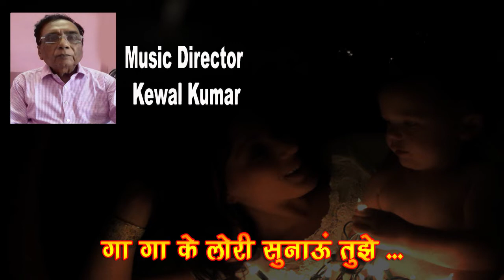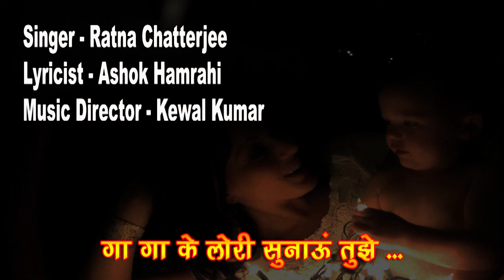Ga ga ke lori sunaoon tujhe /Ratna Chatterjee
Ga ga ke lori sunaoon tujhe
Singer - Ratna Chatterjee

आचार्य जयंत बोस की शिष्या रत्ना चटर्जी ने शास्त्रीय संगीत की प्रारम्भिक शिक्षा श्रीमती अरुणा बासु और विदुषी गोपा कांजिलाल से प्राप्त की । रत्ना चटर्जी ने रवींद्र भारती विश्वविद्यालय कोलकाता से शास्त्रीय संगीत में मास्टर डिग्री प्राप्त की है। इन्होंने सुगम संगीत की शिक्षा लखनऊ में भातखंडे विश्वविद्यालय से  श्री केवल कुमार से प्राप्त की। गायक - संगीतकार केवल कुमार के संगीत निर्देशन में इन्होंने विभिन्न स्थानों पर अपने कार्यक्रम प्रस्तुत किए हैं।